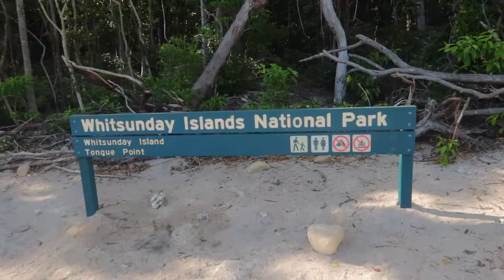Sailing Whitsunday Islands | Whitehaven Beach | Australia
The Most beautiful Beach in the world hands down is Whitehaven beach.  If you ever get the chance to see such a beautiful beach then you are one lucky soul.  This was the most stunning white sand and blue skies and blue waters all around.  The snake like sand/water in the middle that looks like a painting is just unreal!! I hope you enjoyed this video as much as I did.  Cheers!

The #1 source for youtubers music and the music I use for each video I create.  I highly recommend you use this.